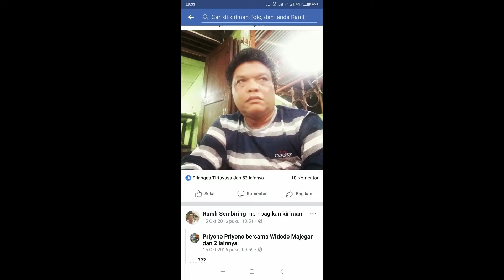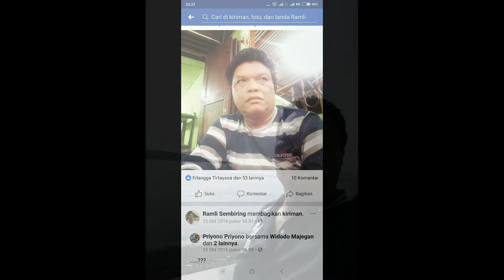Bunga, Vocal : Harto Tarigan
Cip. Ramli Sembiring, Music : Fakta Ginting